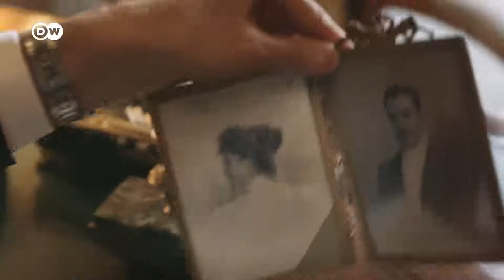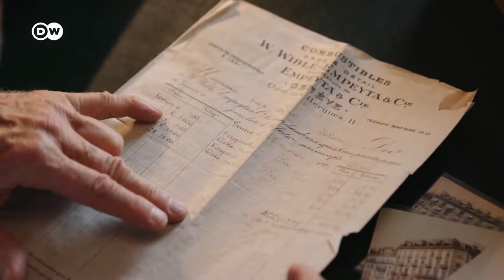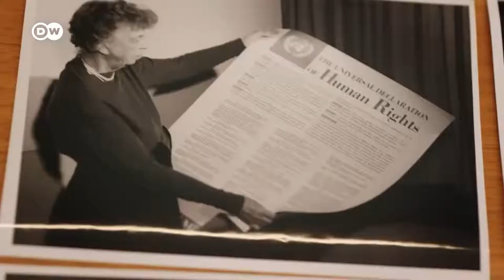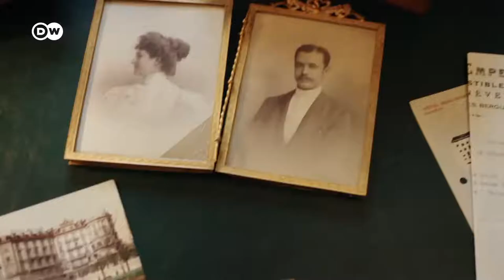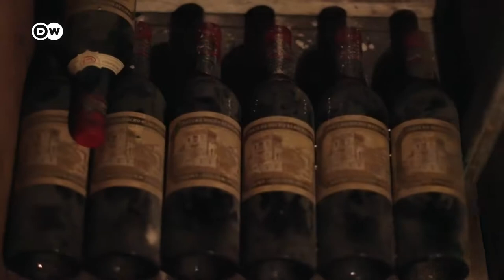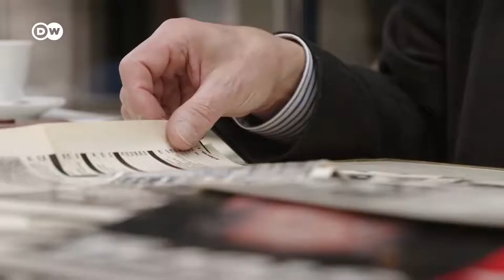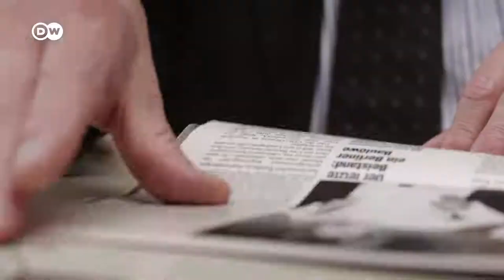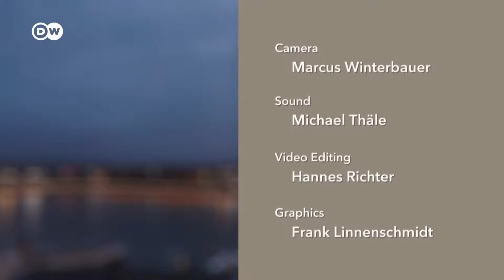The world's grandest luxury hotels 44 the Beau Rivage in Geneva DW Documentary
With this series, we travel to the world’s most legendary Grand Hotels. From the American Colony Hotel in Jerusalem to Le Bristol in Paris and Das Adlon in Berlin, each enchants with its beauty, history and fascinating stories of famous visitors.

Now, we pay a visit to the Beau-Rivage, in Geneva. With its stunning view of Lake Geneva, the hotel has attracted actors from Roger Moore to Angelina Jolie, and played host to political luminaries like Kofi Annan, Charles de Gaulle and the Dalai Lama.

Political history has been made here, too: In 1898, the Empress "Sisi" of Austria was stabbed to death by an anarchist at the Beau-Rivage. Nearly a hundred years later, in 1987, the German politician Uwe Barschel was discovered dead here, in a bathtub.

Family-run for generations, the hotel is impressive not just for its size, but also for its discretion. Now, director Jacques Mayer uses interviews, archival film and rarely seen photographs to vividly chronicle some of the most fateful years of the Beau-Rivage.